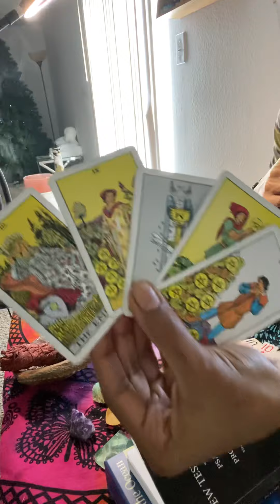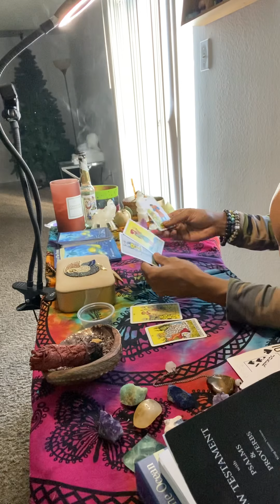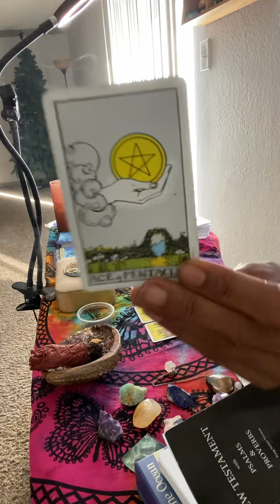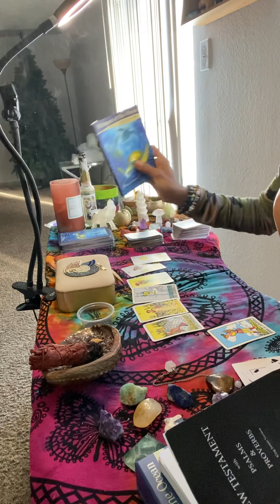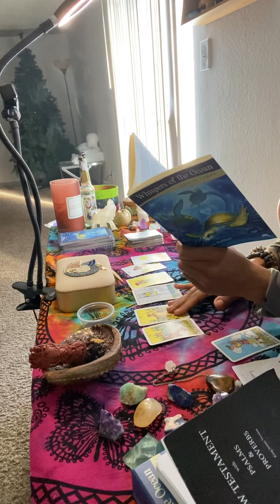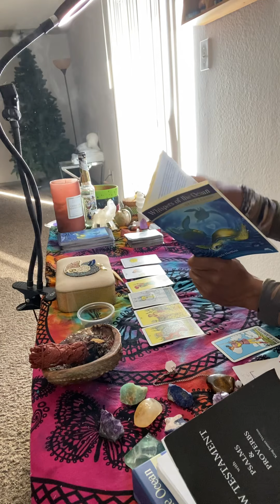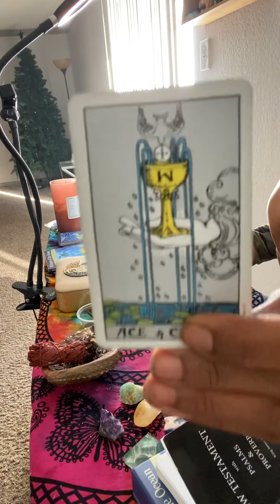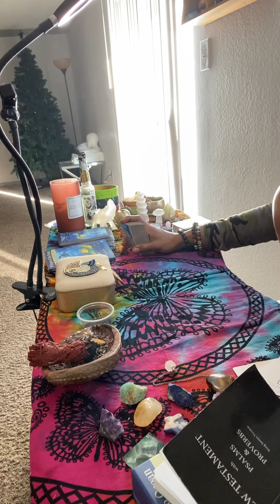Earth signs 🌎 VIRGO CAPRICORN TAURUS THIS IS YOUR CONTINUED VIDEO ! Lol GREAT READING THOUGH 💪🏾‼️